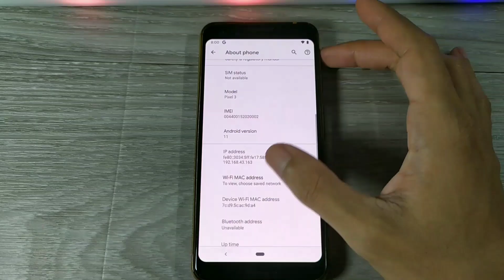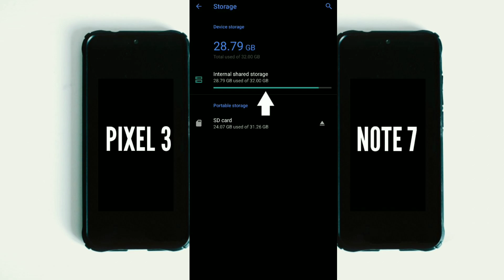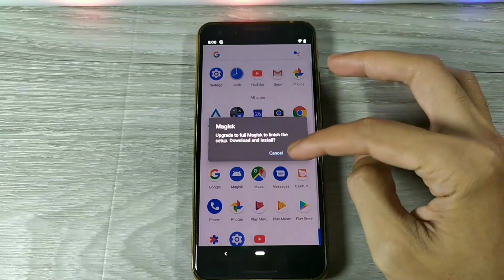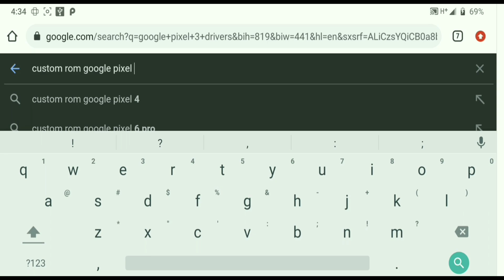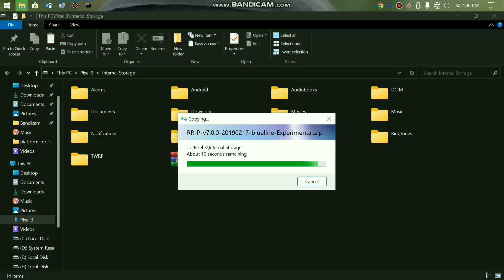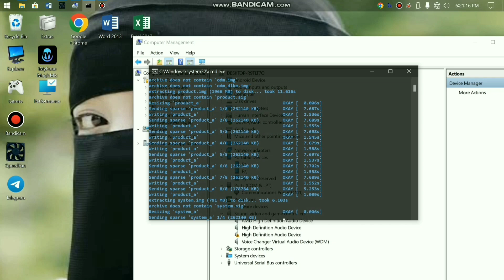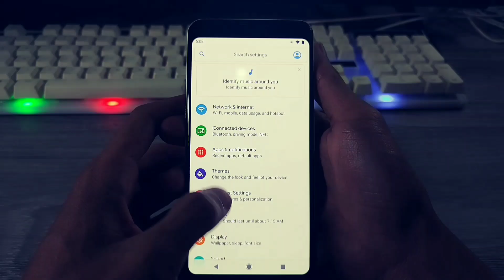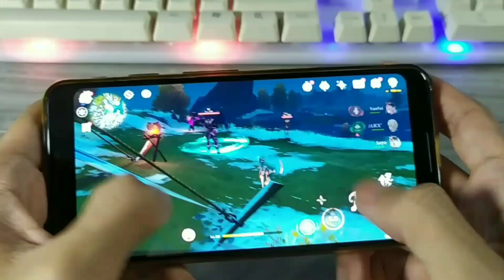Perbedaan NYATA Antara Android STANDAR dan GAMING!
KITA RUBAH HP ANDROID INI JADI HP FULL GAMING [ PART 1 ]

Bahan ⬇
- platform tools
- Windows 7 - 10
- Twrp temp v3.6.0.11 ( cek di group tele )